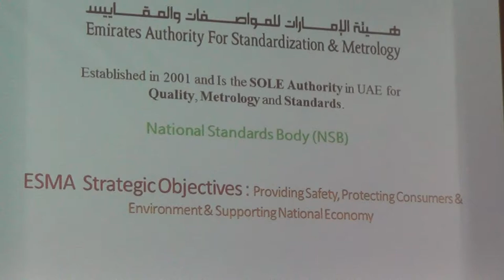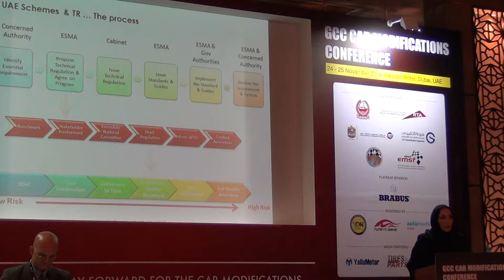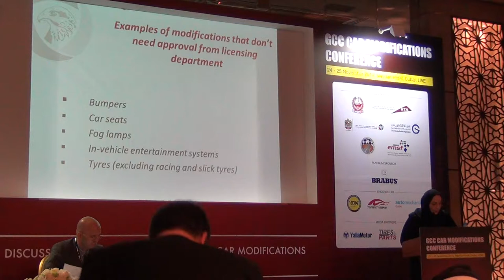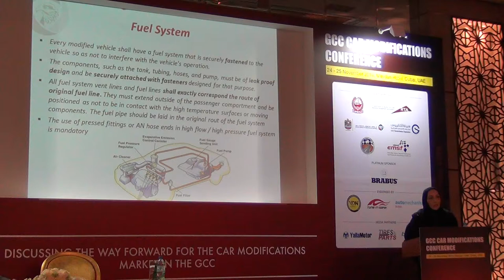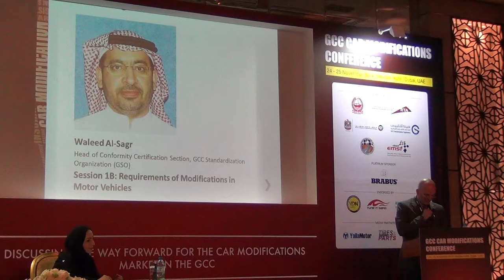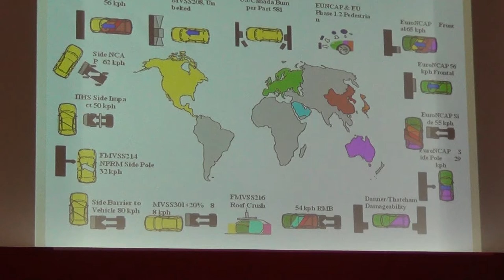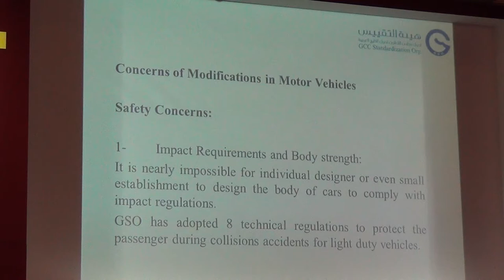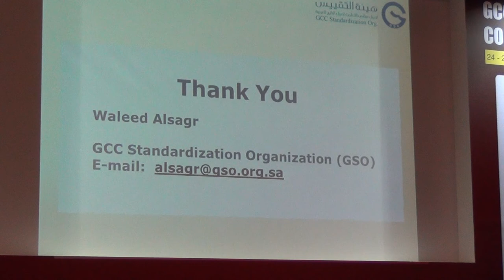Farah Al Zarooni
Director of Standards Department, Emirates Standardization and Metrology Authority (ESMA) at GCC Car Modifications Conference